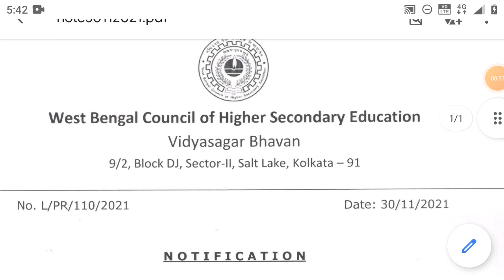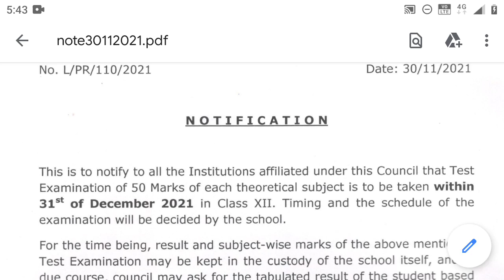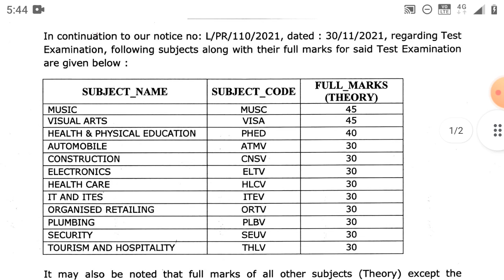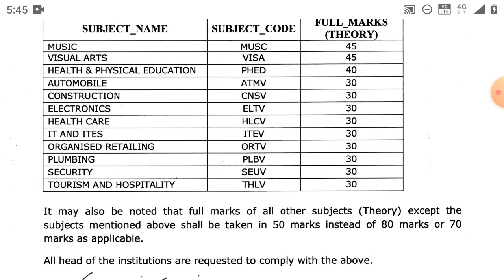উচ্চমাধ্যমিক নতুন টেস্ট নোটিশ / HS 2022 new update / Wbbchse/ H.S 2022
this video We will discuss West Bengal Board Higher secondary examination new notifications